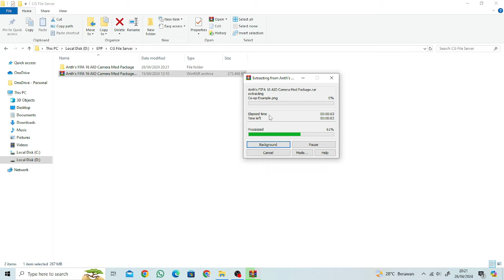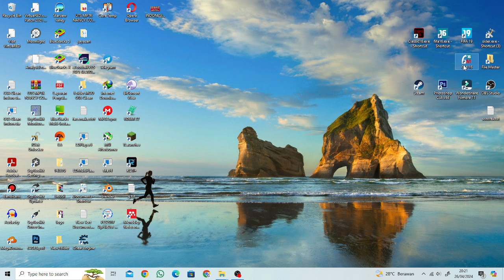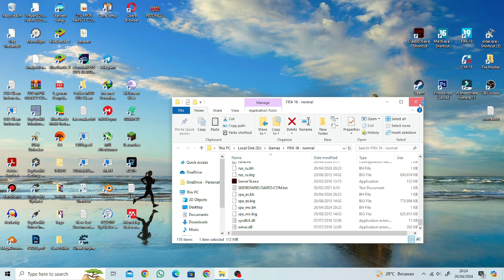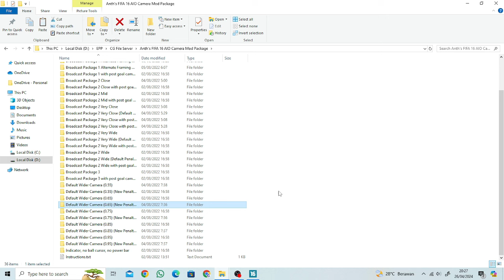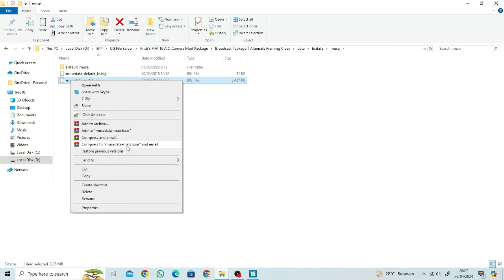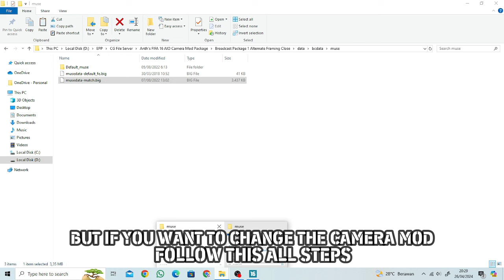FIFA 16 AIO Camera Mod Package - Realistic Broadcast Camera Mod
► Notes
PLEASE WATCH THE TUTORIAL CAREFULLY
 You can change between different camera mods without getting out of the game by replacing the 'musedata-match.big' file (in bcdata\muse). For it to take effect in your next match, you need to get into the team select mode or the main menu.
You'll find example pictures for each camera in every folder, but here's just a few to show some of the variety...
size 267mb

► Credit : Anth James

► Music Credits